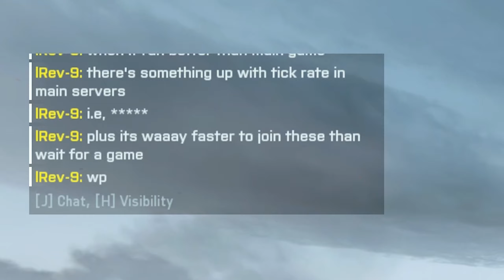Battlefield 2042 - TGM Kill against Nightbird with Jet Assist